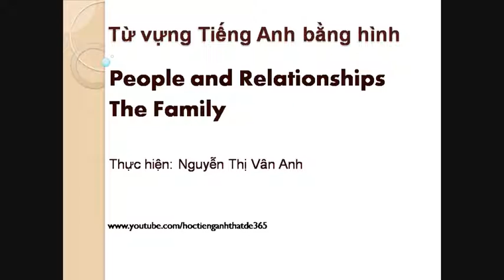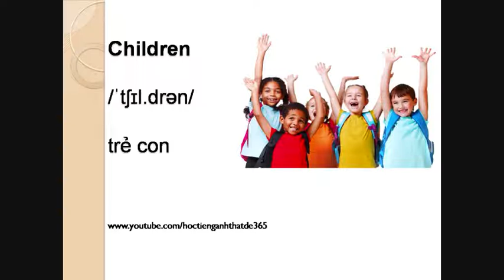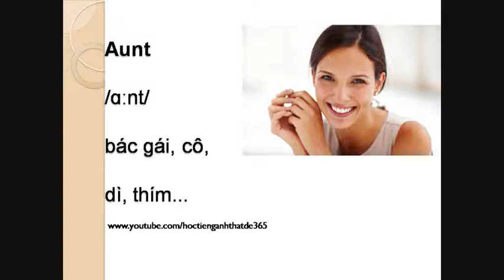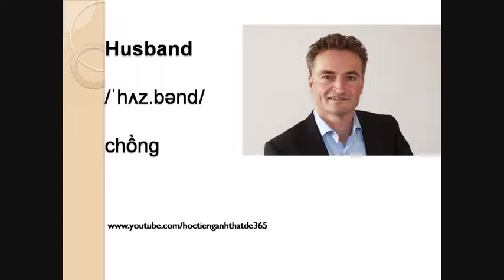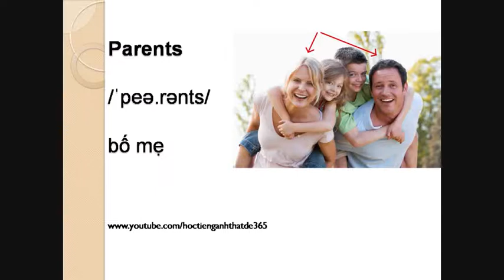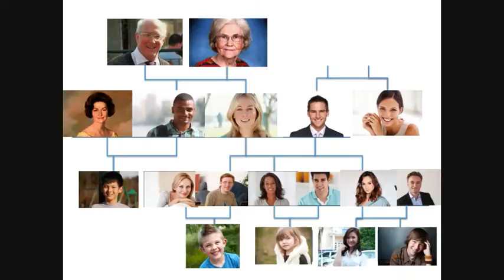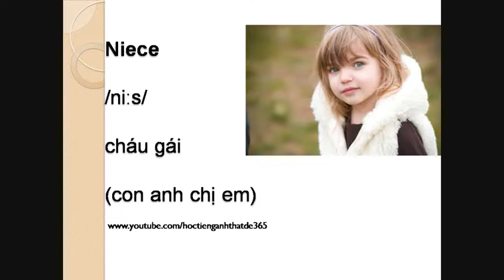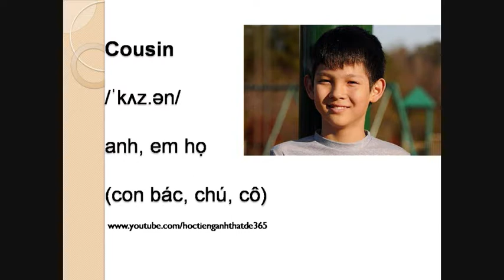Học từ vựng tiếng Anh qua hình ảnh - People and relationships The family